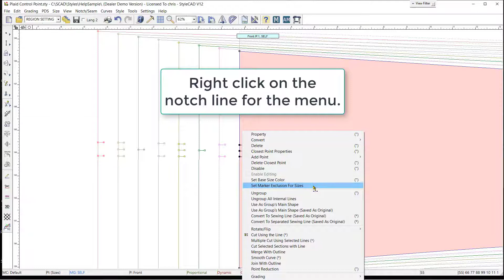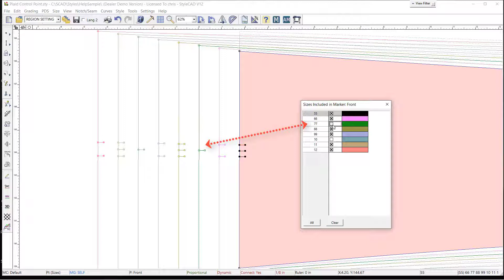Size Notches for Easy Identification of Pieces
Some factories use notches to help identify the size of each piece. They use different notch counts to identify each size. You can use the Size Notch for CAM tool in StyleCAD for this purpose. The video will show you the step by step instructions on how to utilize it.